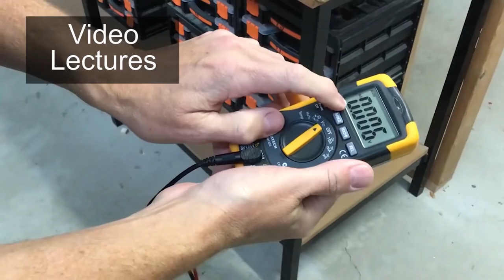Cable Selection for Electrical Wiring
In this video I explain the most common types of electrical cabling for electrical wiring